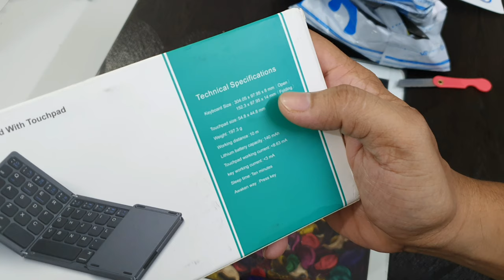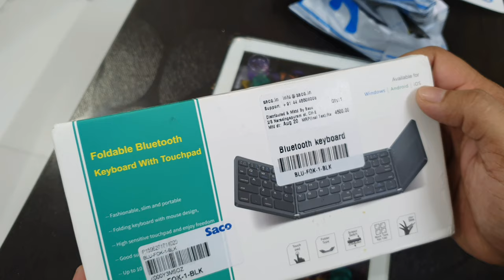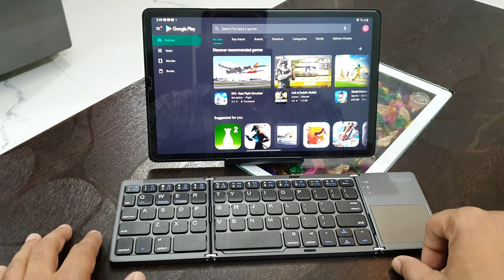Best bluetooth keyboard with touch pad for any IOS Android & Windows device.